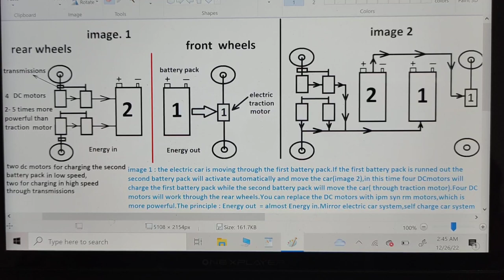mirror system electric car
Mirror system ( symmetry project  )in electric cars

In electric cars with mirror system the principle is : the amount of energy which need to drive the wheels ,( almost) the same energy need to charge the second battery pack ,which is provided by four bldc( dc )motors.

 When the electric traction motor ( dc motor or ipm syn rm motor )  drive the wheels on the other hand   another motor like it need to charge the second battery pack,while the first battery pack is uses to drive  the car ( the traction motor )

 , in this way same energy which is used to drive the wheels same energy need to charge the second battery pack symmetrically , (energy in = almost energy out ( moving the car  ). When the first battery pack is ruined out the second battery pack will be activated automatically ( or manually ) moving( driving) the car. The electric motor ( dc motor ) will charge the first battery pack . in this way you can save 10%-90 % of battery power, depends on your quality on how to build this project,

The principle  : energy out = energy in

Same electric motor which is used to drive the wheels another similar like it should be used to charge the other battery pack, but 2-10 times more powerful like the electric traction motor ( which is used to drive the wheels or the engine )

Principle :

Energy out =(  almost) energy in
 Energy out is the energy from first battery pack  which go in the first electric traction motor to drive the wheels
Energy in ,is the energy from dc motors or (  bldc, ipm syn rm   motors ) to charge the second battery pack while the first battery pack is used to move the   first electric motor

When first battery pack is working to rotate the electric traction motor on the other hand the four DC motors are charging the second battery pack.
When the first battery pack is runned out ,the second battery pack will be activated automatically or manually  and drive/rotate the electric traction motor to drive the wheels.
Four DC motors are activated( working) by the second wheels of the car through the transmission box which need to increase the rpm ,in low speed and in high speed

Energy out is= almost Energy in

In first image electric car is moving through the first battery pack
When the first battery pack is runned out, the second battery pack will be activated automatically ( image 2)rotating the traction motor moving the car . Four DC motors will charge the first battery pack,
The DC motors will work through the rear  wheels.
This project can be used in  mars rover from NASA